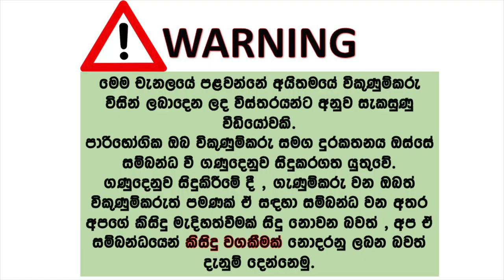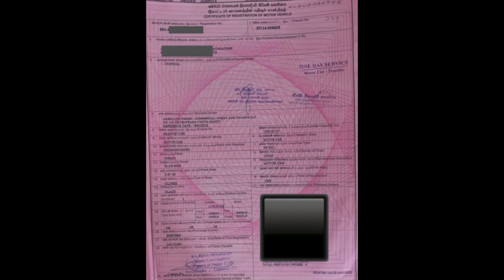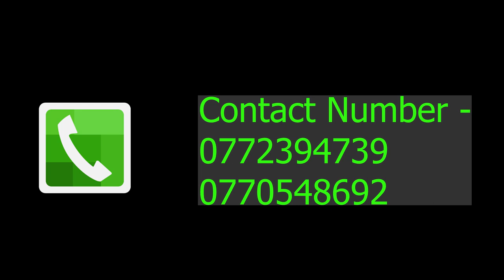ikmn lk wahana | vehicle for sale in srilanka| Vahana sale srilanka